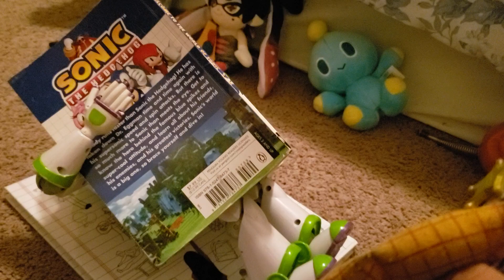Toy Story parody ( Buzz look an alien )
Ft. Roman Reviews as Buzz Lightyear